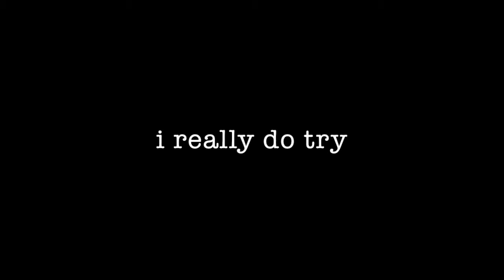I Try 3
Part 3 of the 'I Try' series on thought process, freedom of self love and pride in yourself and your mistakes.